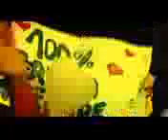chã de alegria 26 06 2022